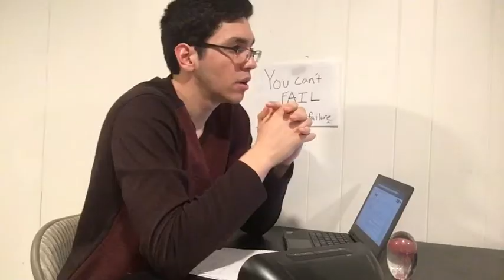The Business Meeting Mini Movie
Hello everyone! Here is another mini movie. I hope you enjoy and stay safe.